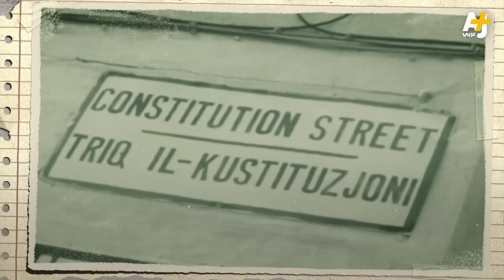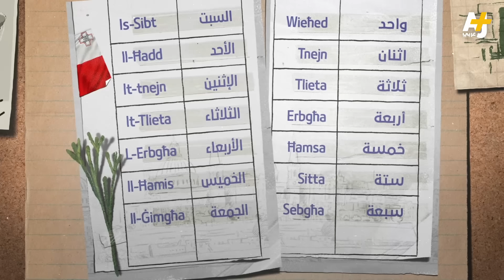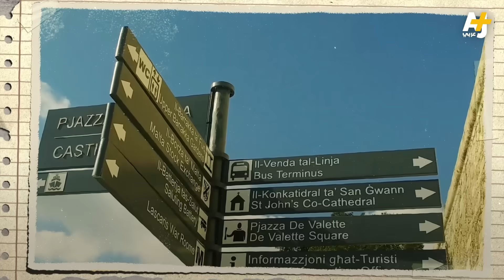ما سر التشابه بين اللغة العربية واللغة المالطية؟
كيف ومتى وصل المسلمون إلى مالطا القديمة؟ وماذا خلفوا وراءهم ليظل أثر اللغة العربية واضحاً حتى يومنا هذا؟